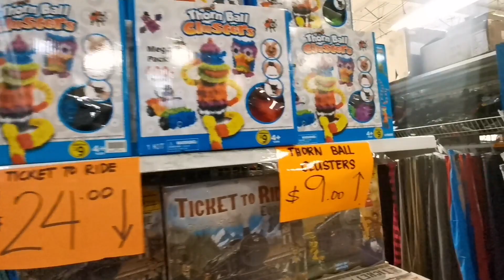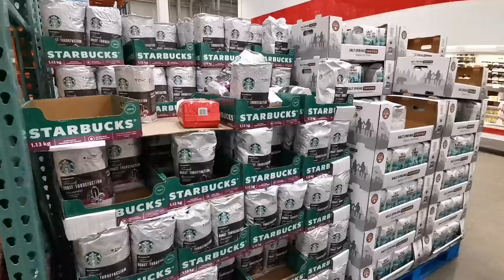My firsts in Canada | Filipino International Student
First time to commute using Calgary Transit app

First dine-in at a Japanese restaurant

First time at Bianca Amor and Costco